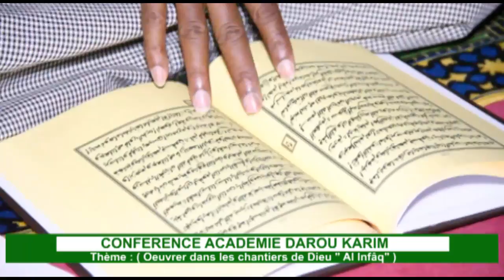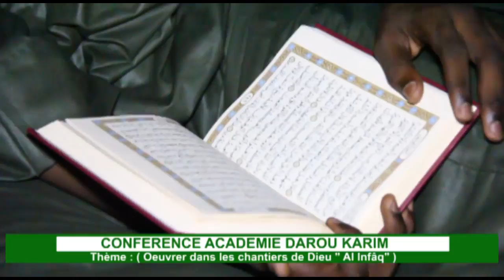la conferance de l'academie de grande mosquee de Darou Karim 4eme mardi